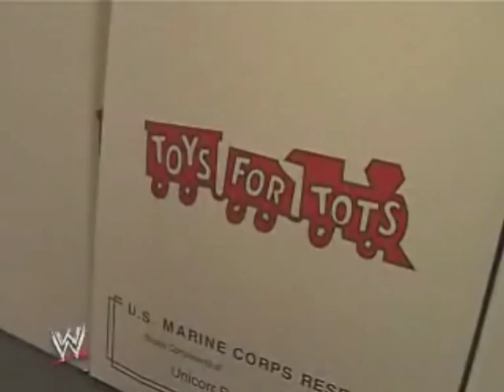Lilian Garcia Is Miss Independent [Watch In High Quality]